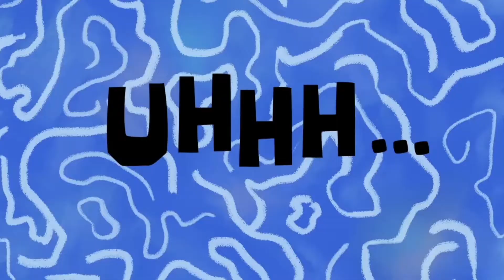Husky Travel Vlog